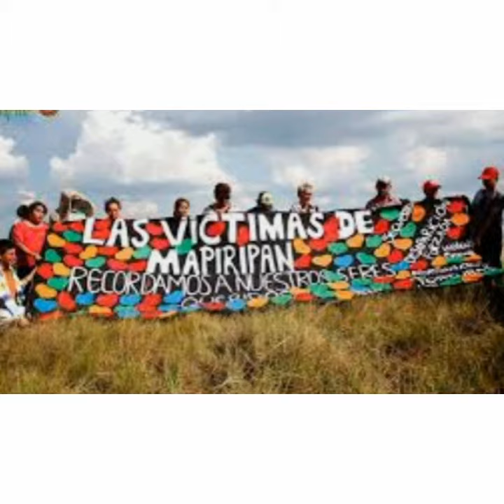INTELIGENCIA LATINOAMERICANA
Este video muestra como los Noruegos premios Nobel, al menos en las artes, financian el terrorismo Internacional.

Noruega es parte de una mafia que busca destruir sociedades con recursos naturales, para robarse sus paises a bajo costo.